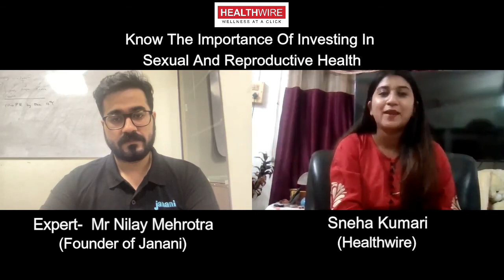Know The Importance Of Investing In Sexual and Reproductive Health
ExclusiveInteraction: Know The Importance Of Investing In Sexual And Reproductive Health

Exper- Mr Nilay Mehrotra, Founder of Janani,

In an exclusive interaction with the founder of Janani, Mr Nilay Mehrotra, we have tried to understand the basics and importance of investing in sexual and reproductive health.